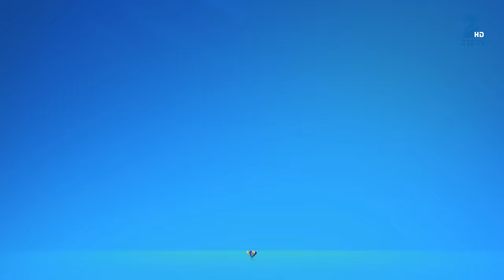क्यों हुई Indravadhan और Gayatri की बहस? | Ek Tha Raja Ek Thi Rani | Episode 113 | Zee TV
Indravadhan and Gayatri discuss about Survi and Kartik's relationship and their discussion turns into an argument. Avdesh's sister, who was witnessing this scene, decides to use this crucial opportunity to create a wall between Indravadhan and Gayatri. Survi and Kartik disguise themselves and reach Raj Mahal. They decide to marry each other but before that they decide to find a way out of the Raj Mahal. Will Kartik and Survi be able to marry? Keep watching the mahasangam of 'Ek Tha Raja Ek Thi Rani' and 'Yeh Vaada Raha' to find out.